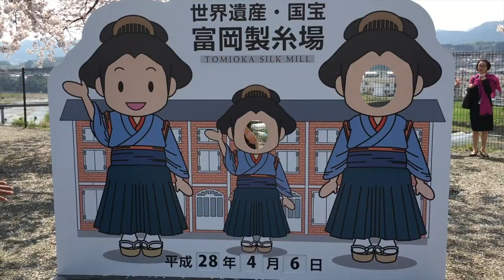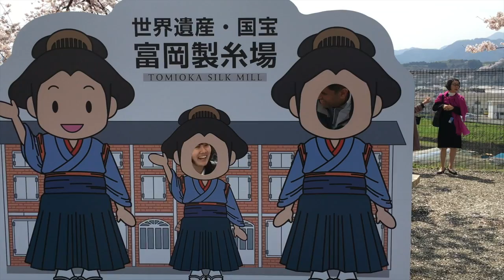Girls School trip to Tomioka Silk Mills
Unesco World Heritage site of the Japan's first modern silk mill.

I was educated by the school girls from Chiba prefecture, who were visiting the silk mills.